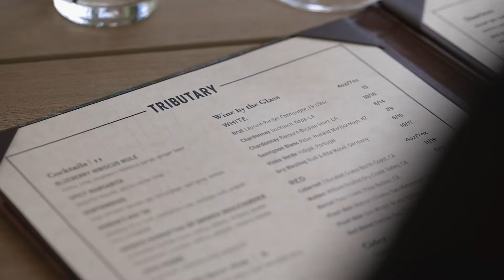The Ultimate Teton Basecamp For Year-Round Adventure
Blending all-season recreation with a strong sense of community for residents, Tributary is brimming with amenities that make it the ideal base camp. Club membership for owners provides access to a championship golf course, wetland boardwalk, exquisite dining, private fishing ponds, and more.